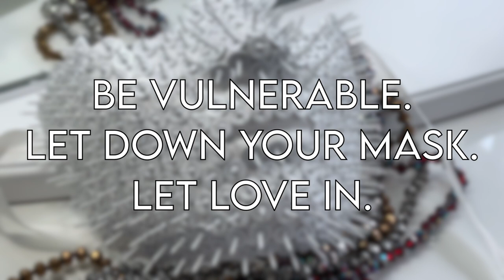"Maskerade" Music Video | Latest Music Video By Norwood | Music Video 2021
"Maskerade" Music Video by Norwood Musics 2021

______________Follow me __________________________

______________CREDITS __________________________

Management and Creative Direction: Jayne Madigan
Songwriting and Vocal Performance: Norwood
Production: Tiago Antunes
Branding Consultation: Laura Bull
Photography: Cassie Wright Photography